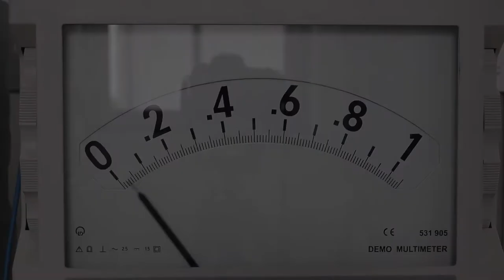Parallelschaltung von Batterien - Demonstrationsexperiment